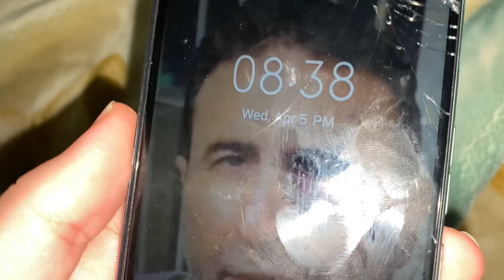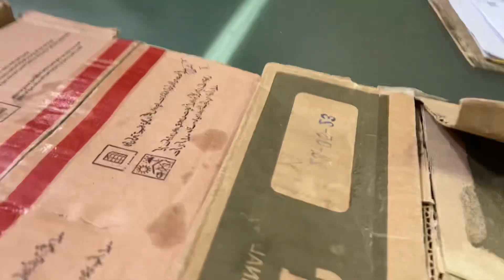Ramzan Ep vlog#8 | masjid main TikTok’s bana rahy yeh sab | YasirAfridiOfficial